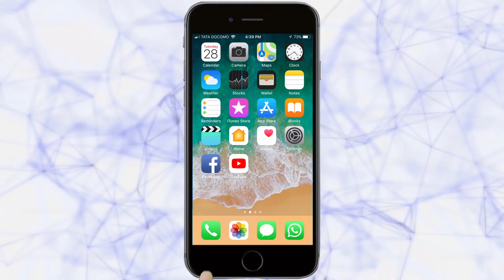चित्पावन ब्राम्हण संघाची वार्षिक सर्वसाधारण सभा संपन्न | Belgaum News | 14-7-2019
|Tarun Bharat Social Media | तरुण भारत | Sayli Godbole Vyakhyan

राजमाता जिजाऊंचा जन्म सिंदखेड येथील लखूजीराजे जाधव या प्रसिध्द राजघराण्यात झाला त्यांनी जिजाऊंना राजनीती, युध्दकलेचे शिक्षण दिले. धैर्य, शौर्य, प्रचंड आत्मविश्वास आणि इच्छाशक्ती त्यांच्याकडे होती. विवाहानंतर स्वराज्य संकल्पनेला चांगले स्वरूप प्राप्त देण्याचे कार्य करत शहाजीराजांच्या कार्यात अत्यंत खंबीरपणे पाठीशी उभ्या राहिल्या. लहानपणापासून स्वराज्य निर्मितीच्या काळापर्यंत त्या शिवरायांच्या गुरू होत्या. राष्ट्रमाता जिजाऊ यांनी समाजात आपल्या प्रबळ इच्छा शक्तीच्या बळावर शिवबांना घडविले असे विचार पुणे येथील सायली गोडबोले यांनी व्यक्त केले. चित्पावन ब्राम्हण संघाची वार्षिक सर्वसाधारण सभा रविवारी रेल्वे ब्रिज येथील मराठा मंदिरमध्ये पार पडला. यावेळी त्या ‘राजामाता जिजाऊ’ या विषयावर बोलत होत्या.